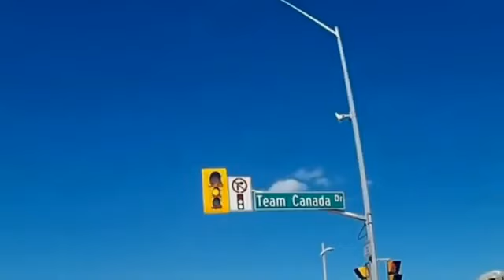FUNNY WOMEN DRIVERS - WOMEN CAR CRASHS AND FAILS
BEST CAR CRASH AND FUNNY FAILS COMPILATION, FUNNY WOMEN DRIVERS, CRAZY WOMEN DRIVING FAILS 2017

Please be careful on the roads! Never consume alcoholic beverages before driving. This is the most frequent cause of serious accidents. If you drink, use a non-drinking designated driver, a taxi, or sleep over.

When you try to run a red light, there are many grave hazards. You take the risk that someone will turn in front of you (thinking that you must be stopping). Or, when the light changes, someone will pull out from the side and into your path. Or, a pedestrian (perhaps a child) will step out into the crosswalk on the far side. You are probably speeding and are committed to running the light, so the accident will be a severe one. The resulting carnage will be your fault, and you will have to live with it for the rest of your life. Keep in mind here that, it is exceptionally difficult for the other driver, when looking at your vehicle head on, whether your are about to accelerate, stop, or even how fast you are going.